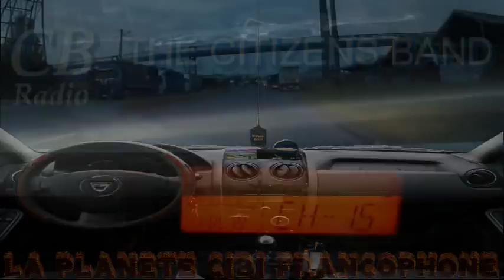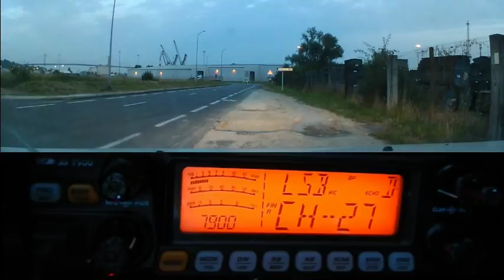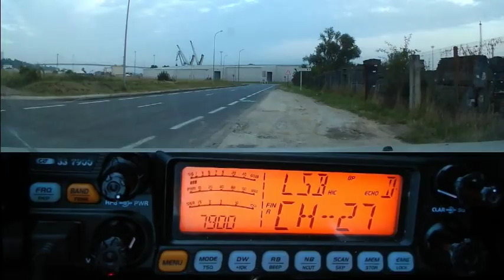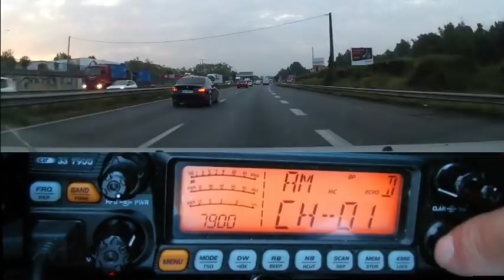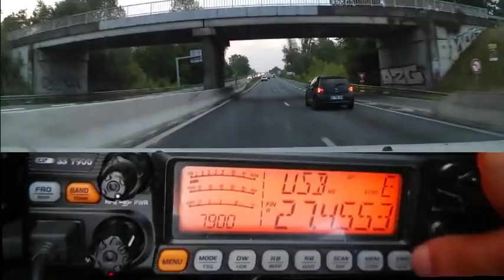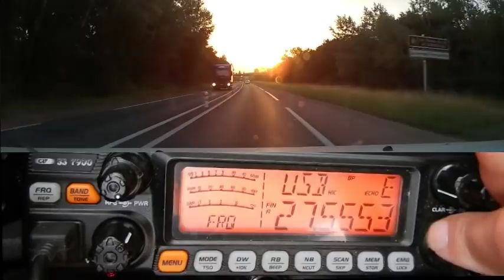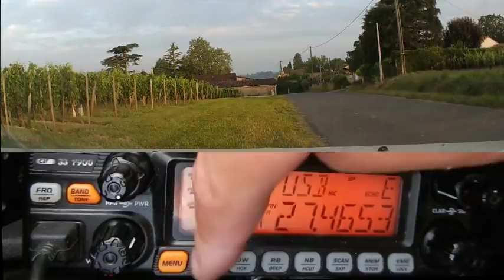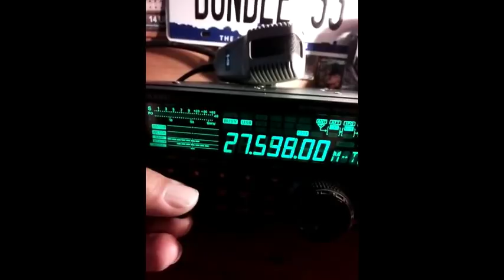CB QSO du matin plus l'arriver de la propag 25 06 2019 CRT 7900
Il y a un petit bug sur les quelques secondes au début de la vidéo au niveau de la bande son qui est sans importance. Après c'est bon. ;)
73'51 de Dundee33 ~ 14KM3301  ;)